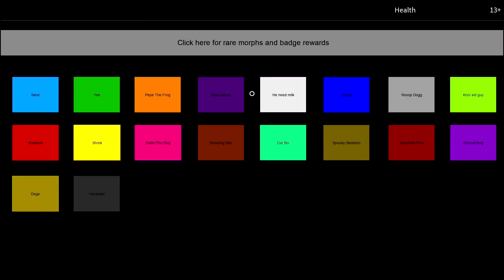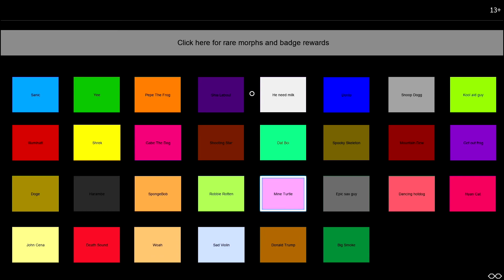The meme machine - Roblox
If you want to lol